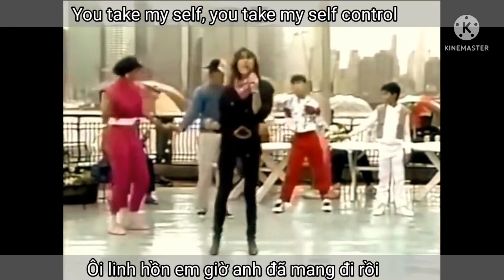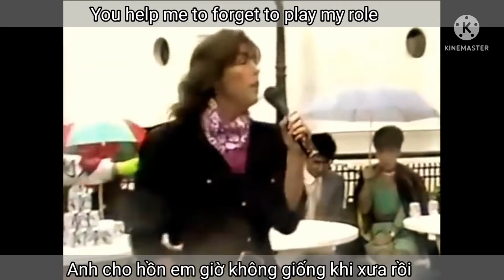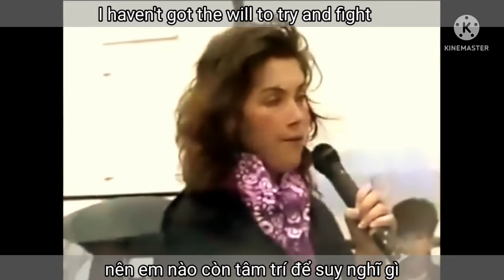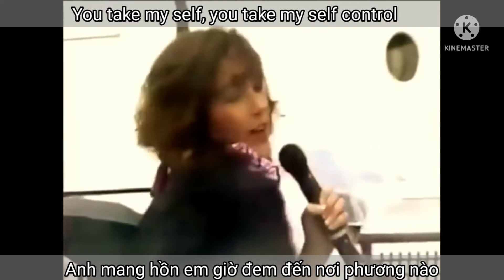Self control - Laura Branigan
Bài hát Self control (tạm dịch: Tự chủ) được dịch sát nghĩa và theo âm điệu của bài hát gốc đó nữ ca sĩ Laura Branigan thể hiện